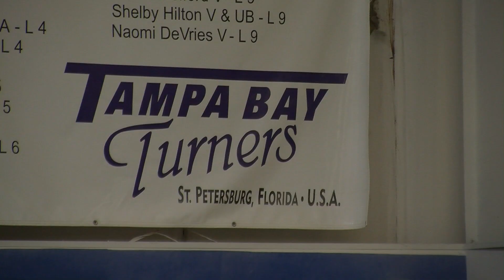Workout Wednesday: Tampa Bay Turners Turns It Up - December 2015